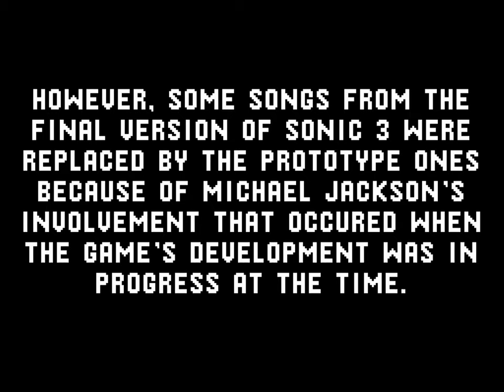Sonic 3 and Knuckles Song Comparison (Genesis and Windows)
The MIDIs are from Sonic and Knuckles Collection.